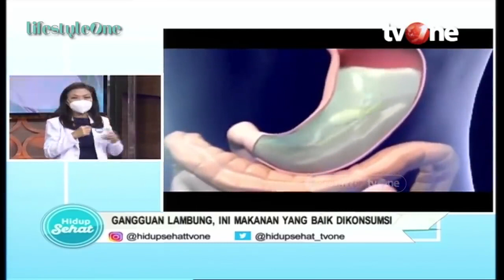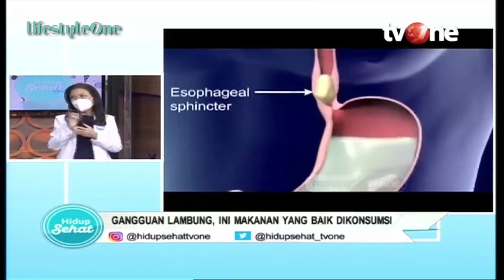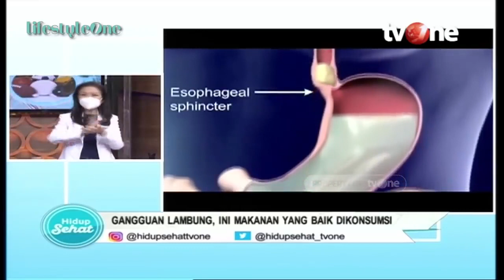Ini Kenapa Penderita Asam Lambung Tak Boleh Makan Roti | Hidup Sehat tvOne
Hidup Sehat tvOne - Ini Kenapa Penderita Asam Lambung Tak Boleh Makan Roti

(RA01)

Thankyou ☺❤
Hidup Sehat